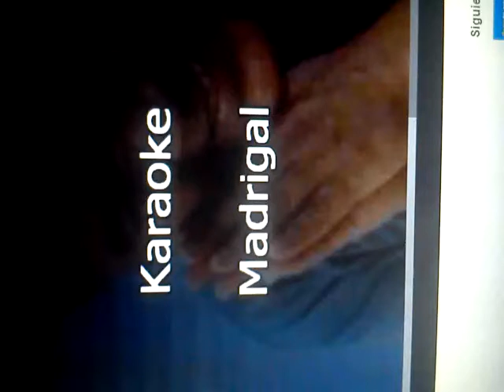Madrigal - Ignacio Izaguirre